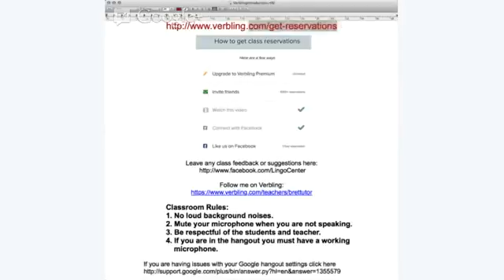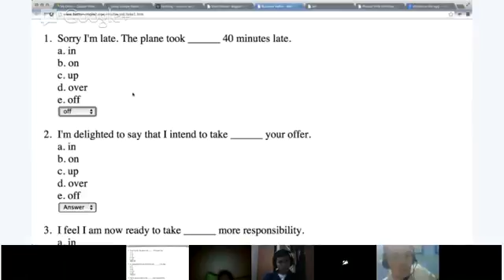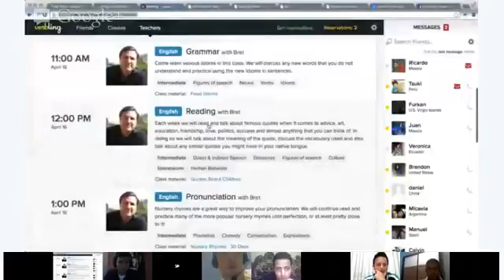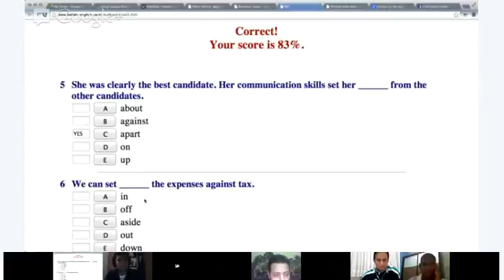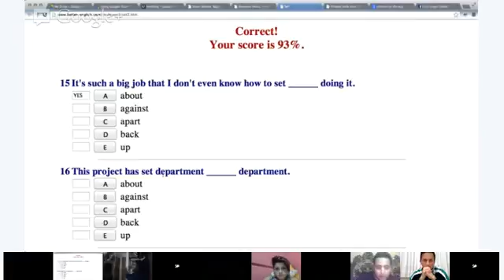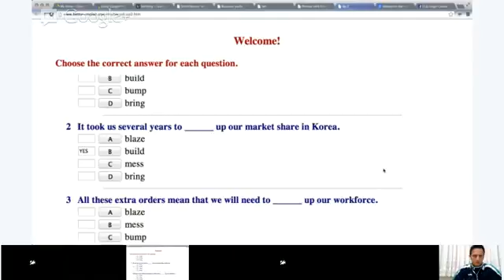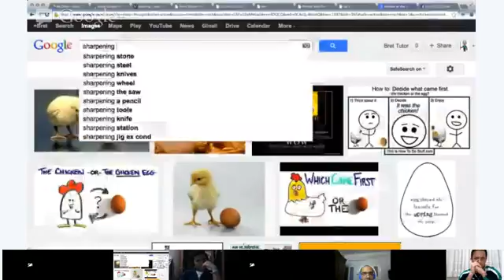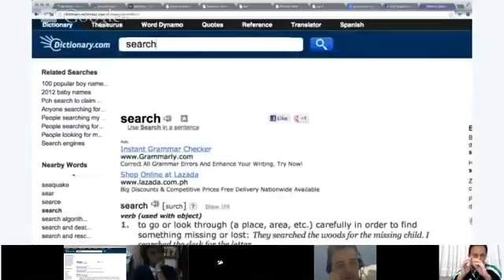Grammar - Bret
Each week we will discuss various phrasal verbs pertaining to business. We will look at their meaning, discuss their use and build our own sentences using what we learn.